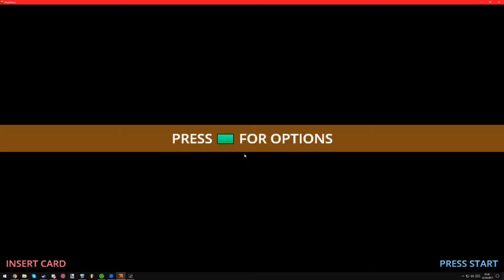Stepmania Boombox Cartel - Jefe VIP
I made my first stepmania map for one of my favorite songs. :^)